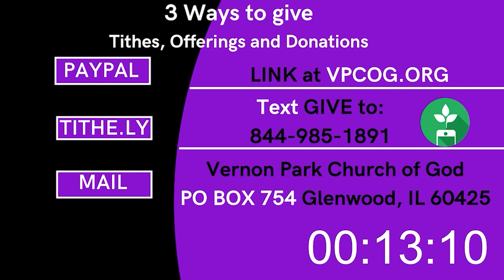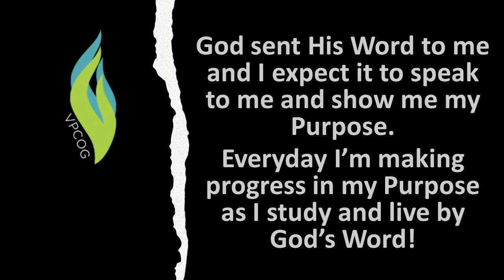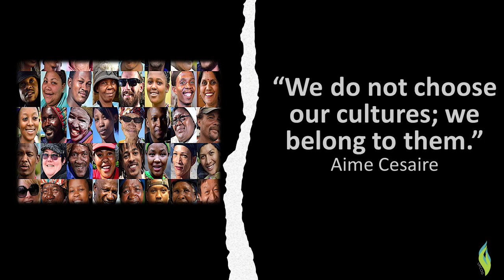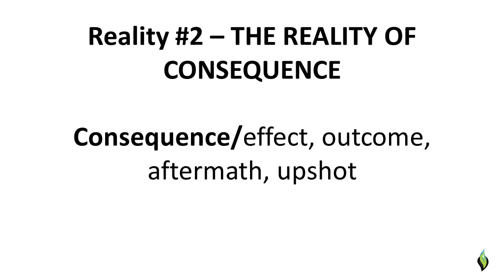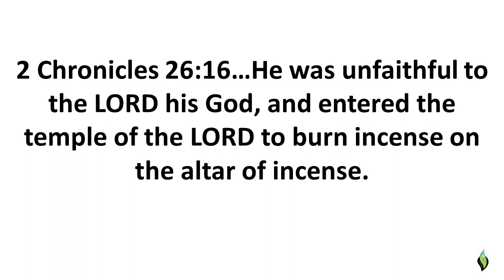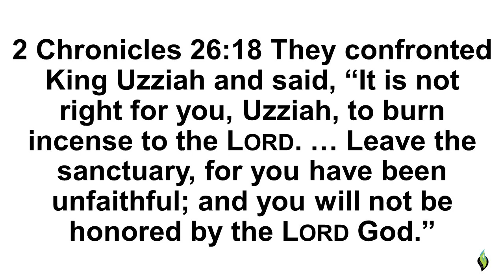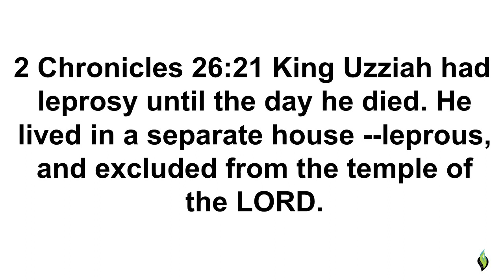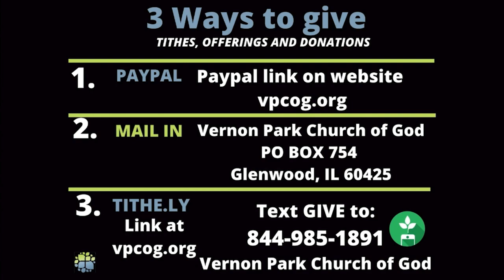7.9.23 VPCOG Reaching Beyond the Walls with Pastor J ~ "READY, WILLING & ABLE - part 1"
READY, WILLING & ABLE - part 1
Culture & Consequences

Pastor J kicks off a new series that examines the powerful influence of cultures and how they often alter the path of communities.  In this introduction he leads us through the realities of how often we live in more than one culture at a time and the consequences of our response to them.

Remember to take notes. A long pencil beats a short memory any day. Thank you for joining us for service today, we pray you were blessed by something you heard.

For additional information on the ministry please